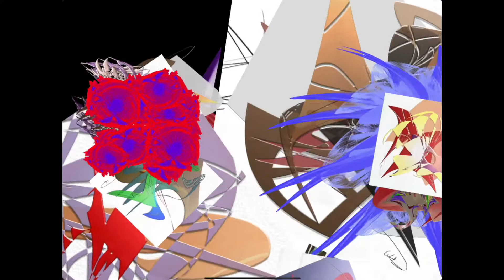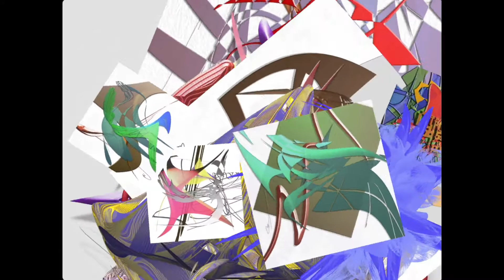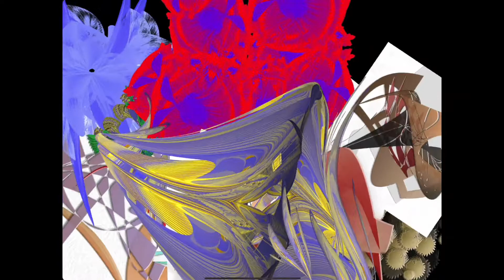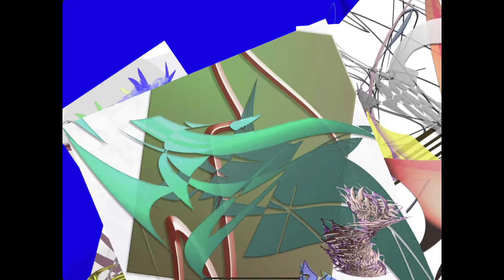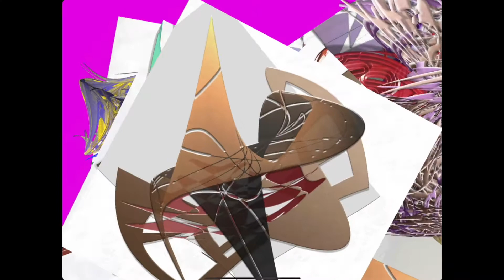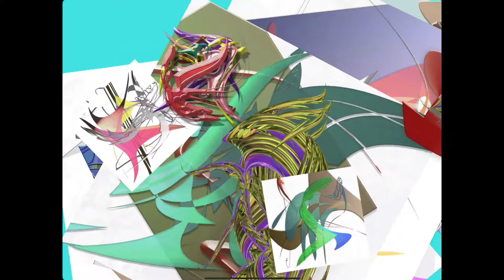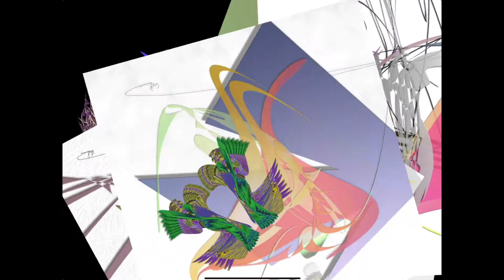Veridycus Art Video 022120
My latest art video 022120.